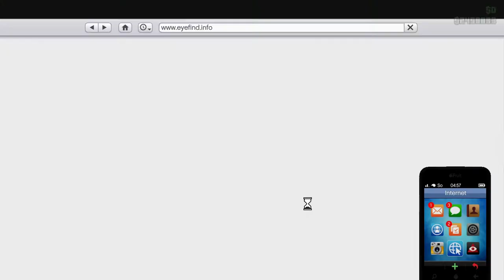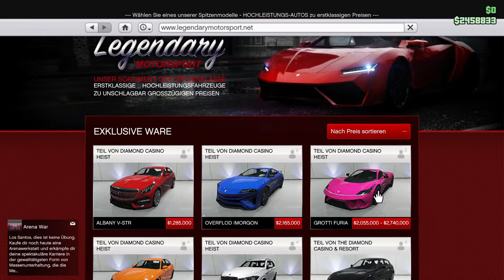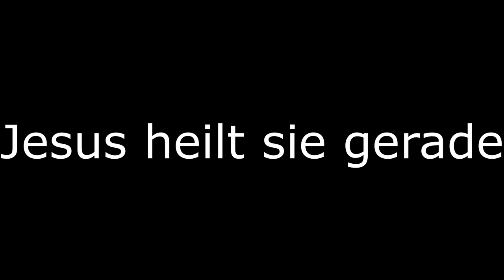Mein neuer 2.000.000$ Supersportwagen | GTA V ONLINE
🎮 Spiel: GTA V ist ein Spiel von Rockstar Games

Mein PC